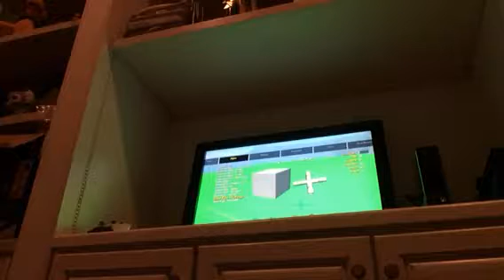Trialscraft blocks (advanced)